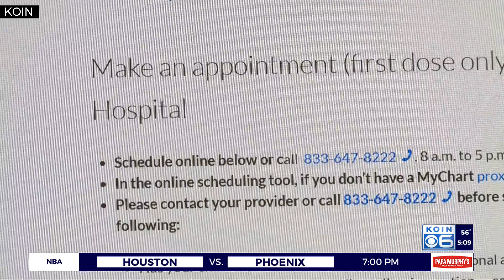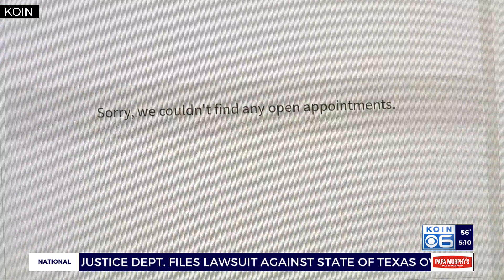Clack.Co, PPS announce COVID vaccine clinics for kids